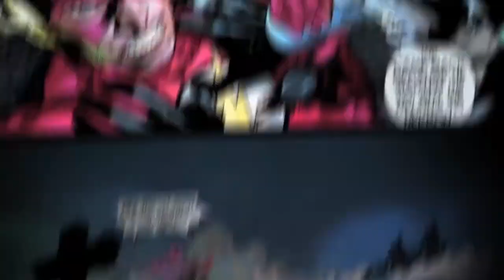BLACKEST NIGHT motioncomic